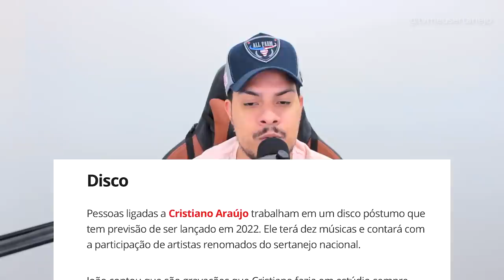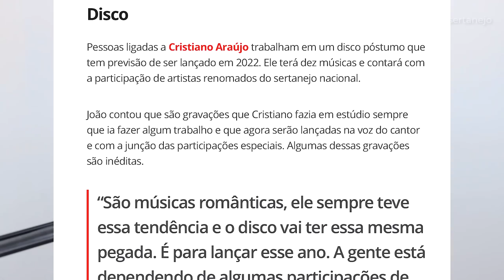7 ANOS sem CRISTIANO ARAÚJO NOVIDADES sobre o CD INÉDITO 2022!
7 ANOS SEM CRISTIANO ARAÚJO temos NOVIDADES sobre o CD INÉDITO 2022!